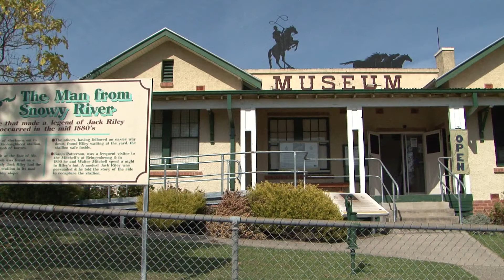The Great River Road - Marita Albert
Corryong